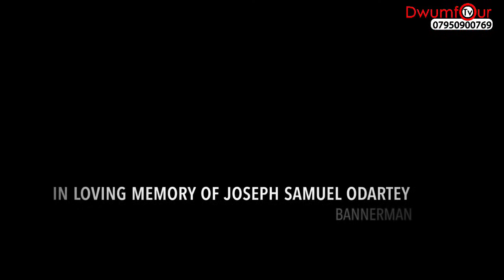Part 2 Joseph Samuel Odartey Bannerman Funeral in London